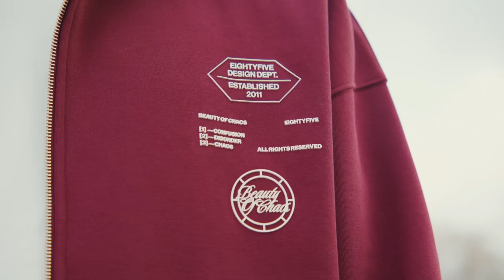BEAUTY OF CHAOS - EIGHTYFIVE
BEAUTY OF CHAOS - 13 MAY 2023, 12:00 CET